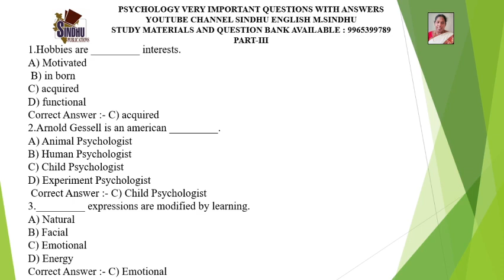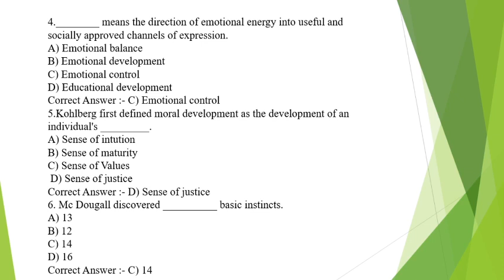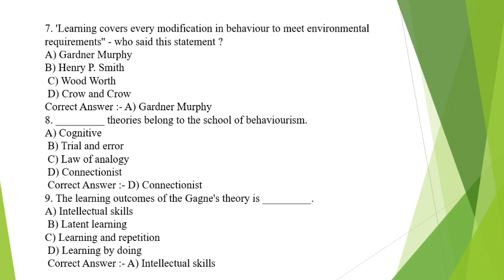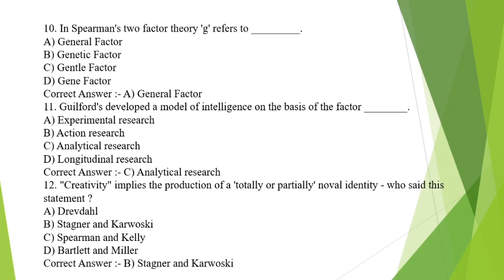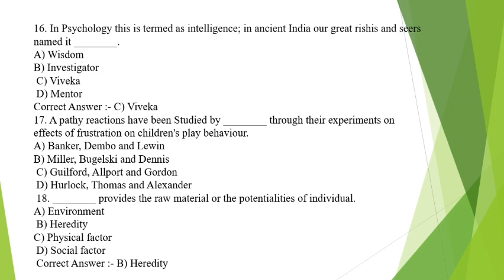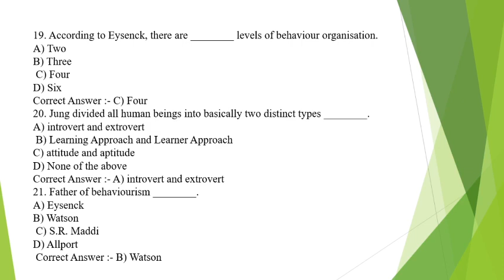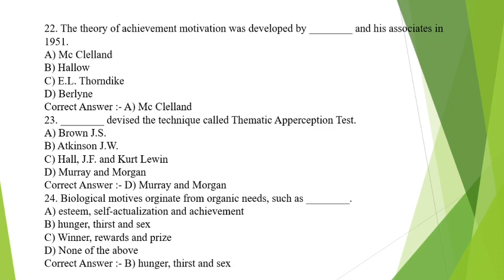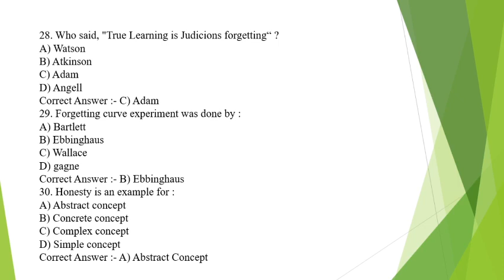Educational Psychology MCQS Part-III / Objective Q&A / PG TRB / TNTET / கல்வி உளவியல் வினா-விடை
Study Materials and Question Bank Available :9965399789
My Educational Learning App :